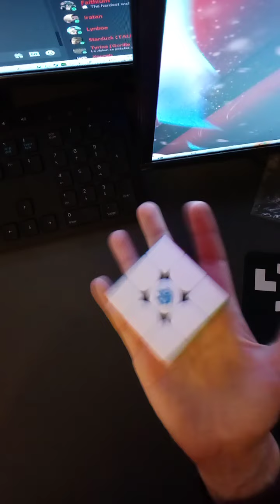Rubik's cube une main